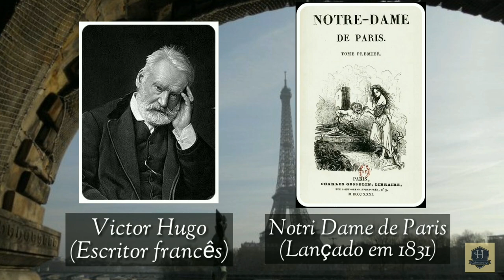A HISTÓRIA DA CATEDRAL DE NOTRE DAME , A CASA DO CORCUNDA DE NOTRE DAME| Historicamente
A história de uma das catedrais mais famosas da França, localizada na cidade de Paris, berço de várias histórias principalmente a do corcunda de Notre Dame.
A cidade de Paris é uma das mais visitadas do mundo e a catedral de Notre Dame recebe cerca de metade desses turistas.
A catedral acabou sofrendo um incêndio recentemente, mas já tem planos para a restauração.